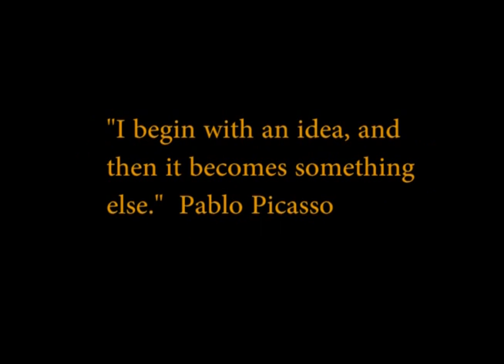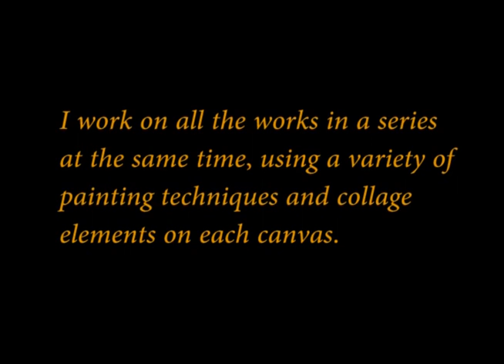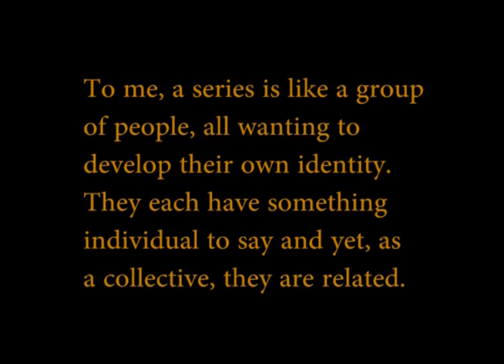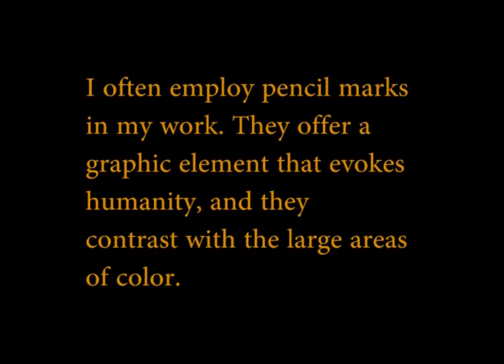Adele Sypesteyn -- abstract series